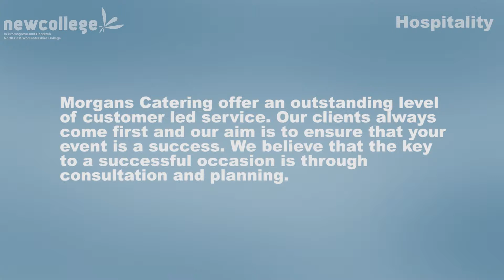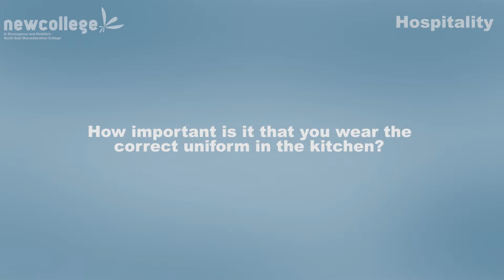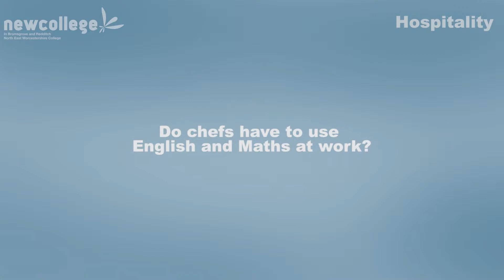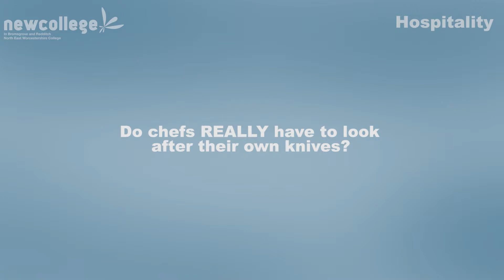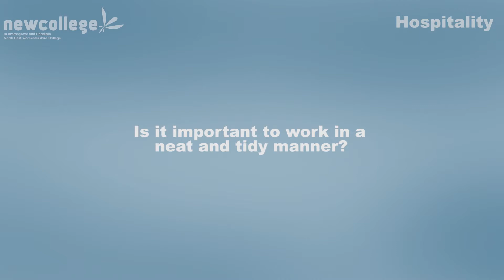Listen to the professionals - The Morgans Interview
As part of the topic "Industry expectations of chef's" a video was made by NEW College staff where top local chefs were interviewed and questioned about industry standards when employing new staff, including college leavers.